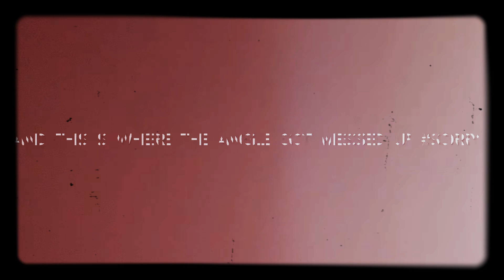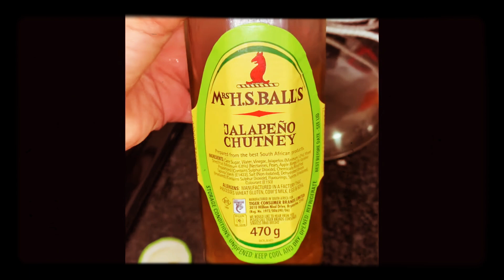Chilli cheese fries MUKBANG with some extra cheese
I hope our viewers had a little laugh while watching this video! xx

Comment if you would like to see challenges.